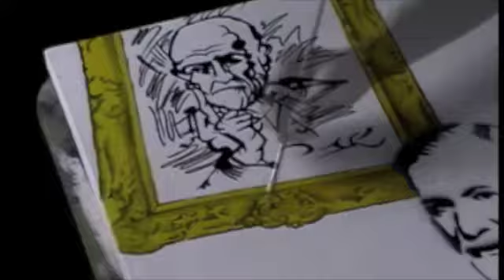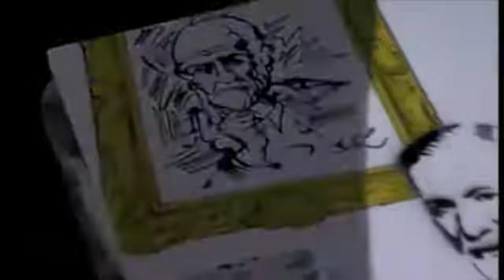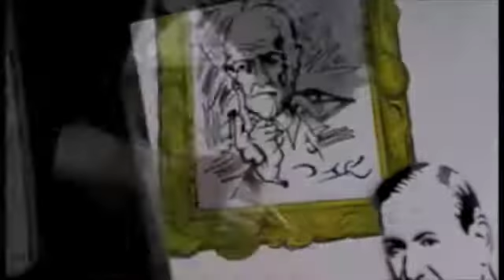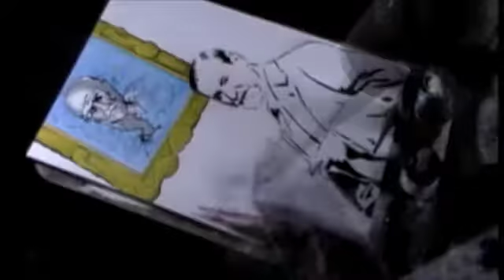Sigmund on Dali on the Crazy Train.... Ozzy Osbourne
Crazy Train by Ozzy Osbourne